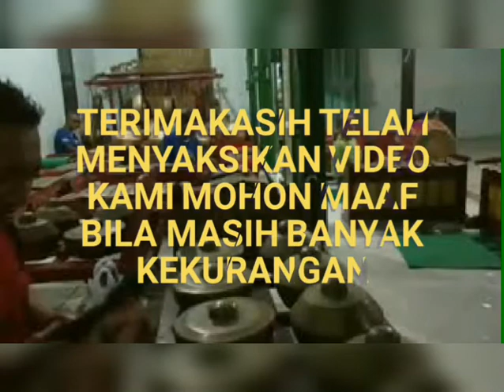Latihan Bonang Barung Ladrang Juru Demung Pelog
Video latihan Karawitan Ds Kweni RT 03 Panggungharjo Sewon Bantul

Latihan ke 2 Ladrang Juru Demung Pl

Group Karawitan ini berlatih setiap hari Rabu malam kamis. Tempat Pendopo Bpk Karjan Dsn Kweni Panggungharjo Sewon Bantul. Setiap latihan mengulang materi latihan minggu kemarin biasanya sampai 3 sd 4 .
Mohon maaf bila masih banyak  kekurangan ataupun kesalahan.

Salam budaya wujud jatidiri bangsa